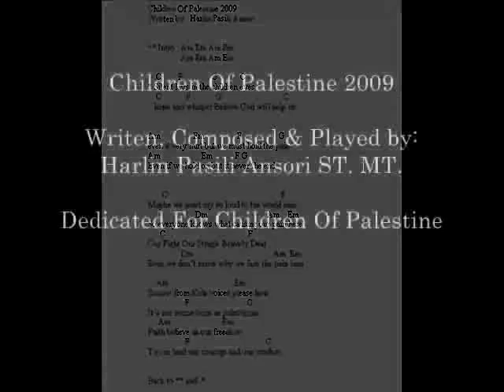Children Of Palestine 2009 OriginalSong of Harlin P Ansori-Guitar (original version)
Original Song from me (Harlin Pasili Ansori ST. MT.)
Children Of Palestine 2009

Version : Accoustic Guitar (original version)